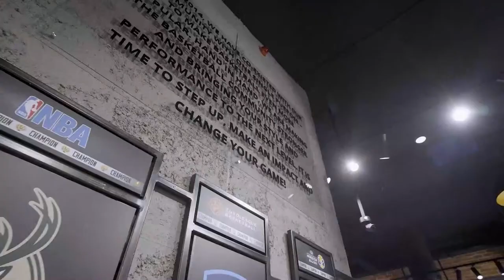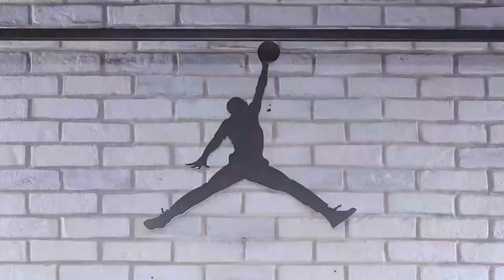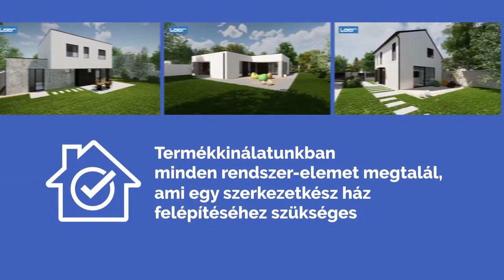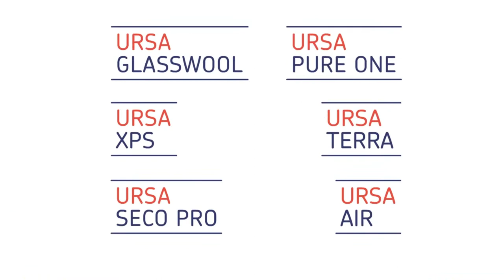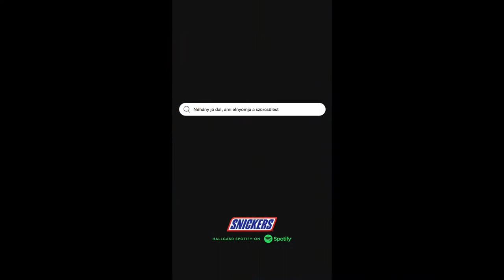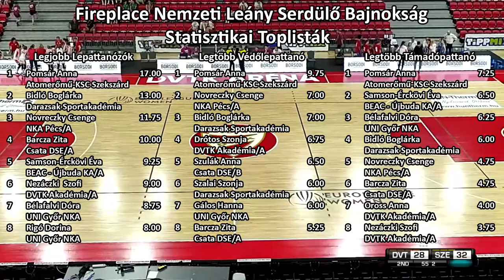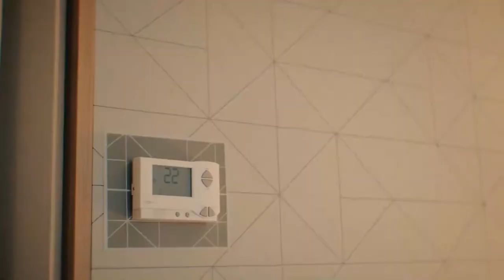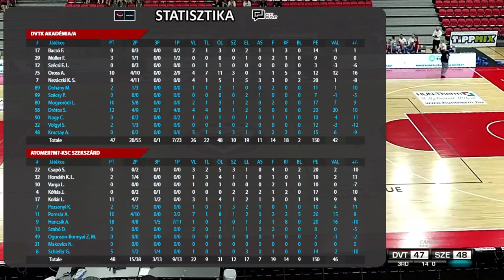DVTK Akadémia/A vs Atomerőmű-KSC Szekszárd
This automatically controlled LIVE stream features CAMUGO® TV Graphics System.